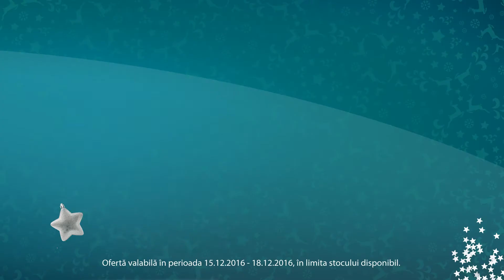Masa plina de bunatati - Portia de surprize • din 15 Decembrie 2016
Surprinde-i pe cei care dau totul de Sarbatori!

Carne tocata porc-vita 30% grasime 500g - 5,99 lei
Pasta de tomate concentrata Freshona 700g - 4.39 lei

Oferta este valabila in perioada 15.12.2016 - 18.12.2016, in limita stocului disponibil.